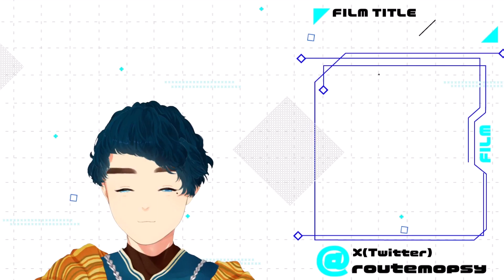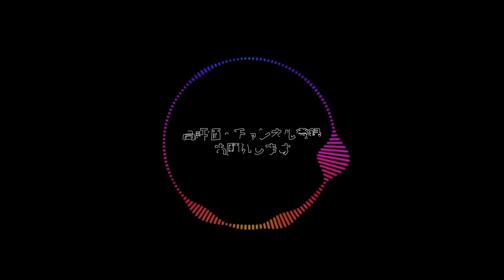【日本未公開映画】『スキナマリンク/Skinamarink』ほとんど何も映っていないのに怖い話題のホラー映画を観た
X(旧：Twitter)で話題となっていた『Skinamarink』を観ました。結構面白かったので動画を作りました。